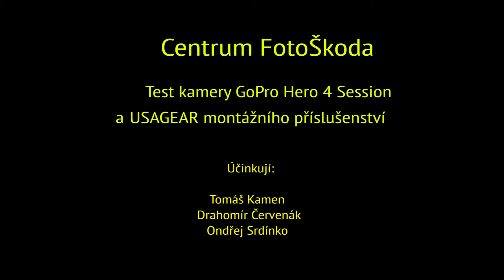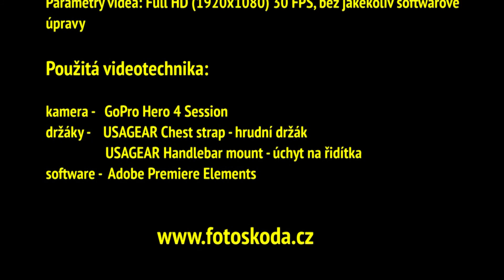Test kamery GoPro Hero 4 Session a USAGEAR montážního příslušenství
Testování miniaturní kamery GoPro Hero 4 Session a USAGEAR montážního příslušenství na Špičáku a německém Geissu. Záběry pořízeny ze sjezdového kola. Video nebylo nijak softwarově upraveno a bylo natočeno za pomocí USAGEAR montážního příslušenství . Hudba: Blink 182.